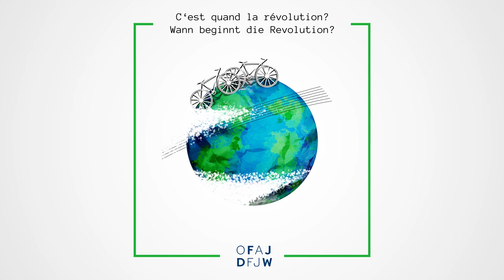Und jetzt? - Version bilingue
L’aventure de podcast “C’est quand la révolution ?” touche bientôt à sa fin… Après de nombreuses discussions captivantes avec des personnes inspirantes, nos jeunes ambassadrices Virginia et Lea échangent dans ce dernier épisode une nouvelle fois avec le militant, réalisateur et auteur français Cyril Dion - dont elles ont discuté le livre “Petit manuel de résistance contemporaine” - et lui demandent: “C’est quand la révolution (verte) ?” Elles remercient chaleureusement toutes les auditrices et tous les auditeurs, l’OFAJ, Reclam ainsi que l’IF de Stuttgart! :)
Die Podcast-Reihe “Wann beginnt die Revolution?” neigt sich leider dem Ende zu …. Nach vielen spannenden Gesprächen mit inspirierenden Persönlichkeiten tauschen sich unsere DFJW-Juniorbotschafterinnen Virginia und Lea in der letzten Folge noch einmal mit dem französischen Aktivisten, Regisseur und Buchautor Cyril Dion aus - dessen Buch “Kurze Anleitung zur Rettung der Erde” sie in den vergangenen Wochen besprochen haben - und fragen ihn: “Wann beginnt die (grüne) Revolution?” Vielen Dank an alle Zuhörer, an das DFJW, Reclam und das IF Stuttgart! :)